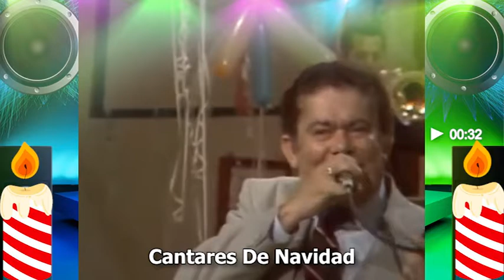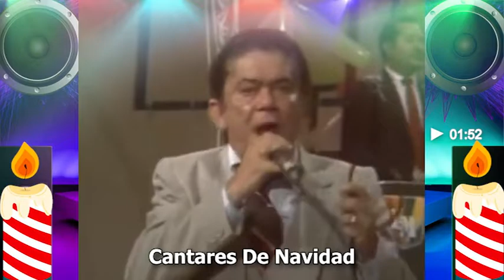Cantares De Navidad 1